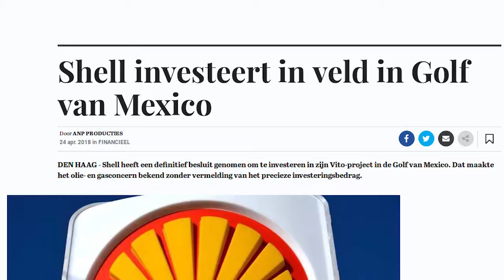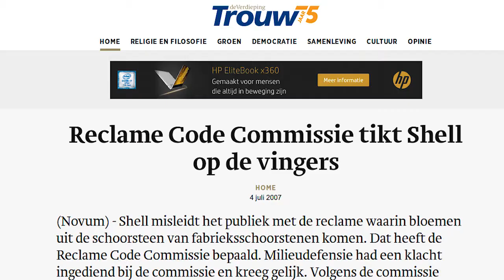5 manieren waarop Shell ons verslaafd houdt aan olie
Shell boort niet alleen naar olie en gas, het zorgt er ook voor dat we verslaafd blijven aan olie en gas. Shell leert onze kinderen dat we niet zonder olie en gas kunnen en zit bij beleidsmakers aan tafel om er voor te zorgen dat er nog decennia lang geuinvesteerd wordt in vervuilende brandstoffen. Wil jij ook dat hier een einde aan komt? Word dan mede-eiser in de rechtszaak van Milieudefensie op klimaatzaakshell.nl